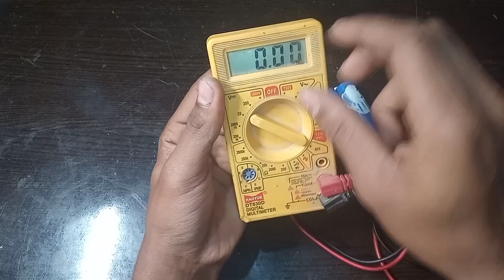बिना BMS 12V Battery बनाओ|How To Make 12V B |Market का छोड़ो यहां से निकालो Freeका BMS और ₹300 बचाओ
बिना BMS 12V Battery बनाओ|How To Make 12V B |Market का छोड़ो यहां से निकालो Freeका BMS और ₹300 बचाओ ||Battery Pack

Hello Friend Video Acchi  Lagi To Please Like Kar Dena Aur Hamare Channel Ko Subscribe kar ke bell icon press Karke All per set Karen  Dena Taki Video Notification Sabse Pahle Mil Sake// Thanks for Watching My Video 🙏

Hello friends aaj is video me ham laptop battery pack ka bms use karke 12v Lithium iron Battery banayenge